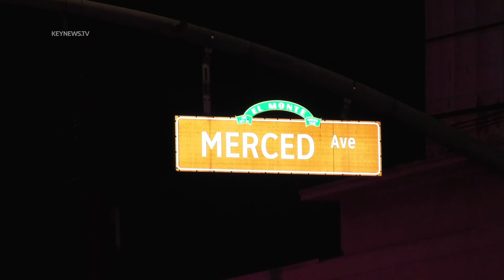Officers Respond to Male Stabbed in El Monte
El Monte, Los Angeles County, CA: El Monte Police Department officers and the Los Angeles County Fire Department responded to a call of a person stabbed around 11:17 p.m. Thursday, June 23, on East Garvey Avenue and North Merced in the city of El Monte.